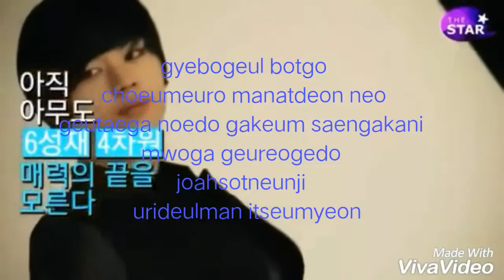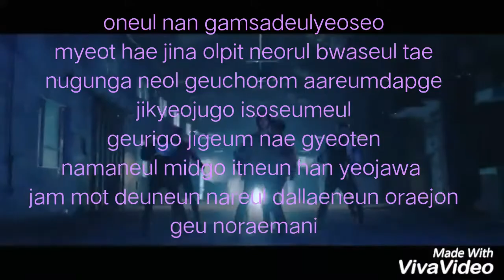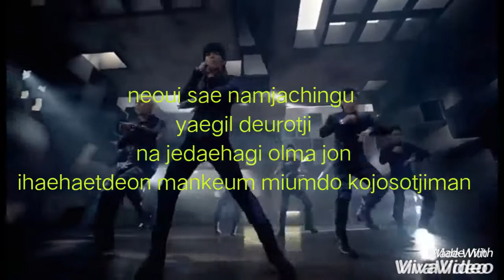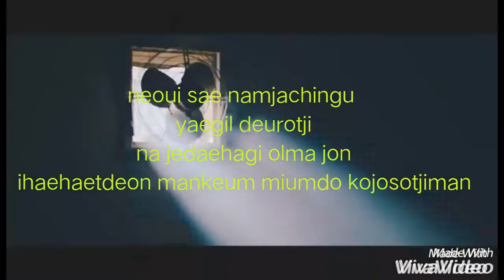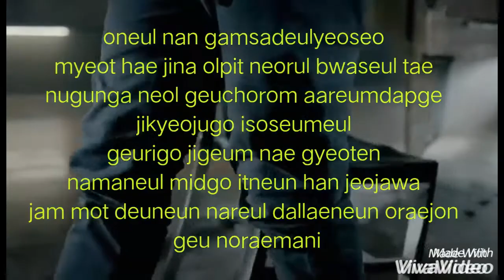One day long ago lyric (sungjae)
I do not own the original video and the song
I just make lyric into the video
To support yook sungjae btob
For his perfect perfomance at king of masked